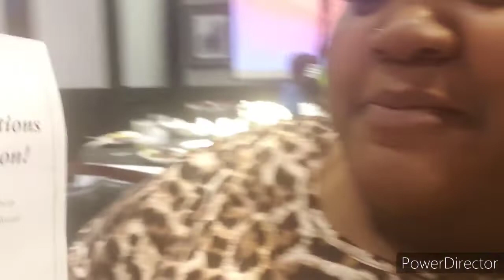DR.WHO ?, DR. WHAT ?